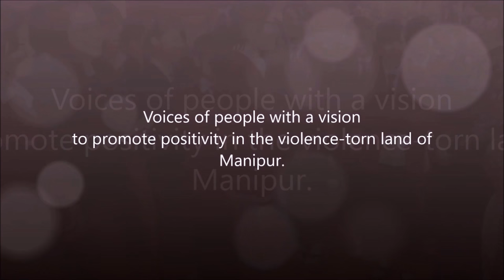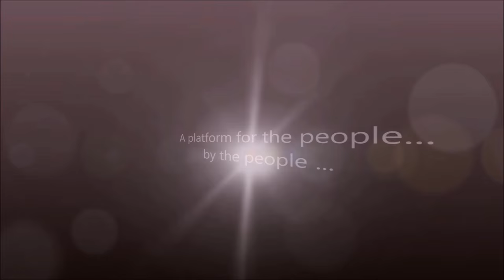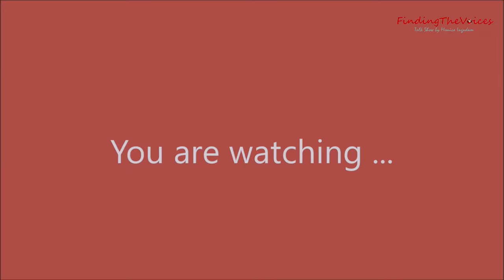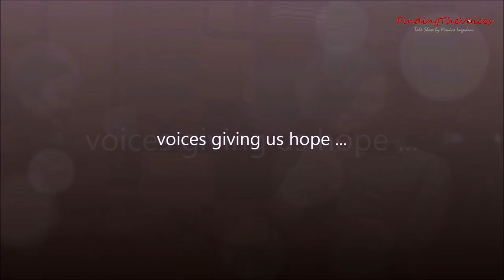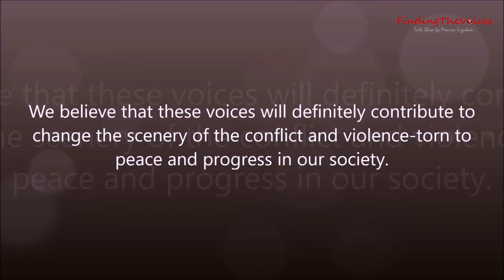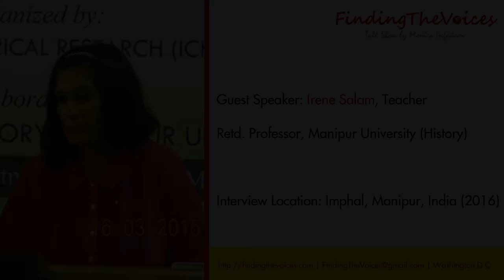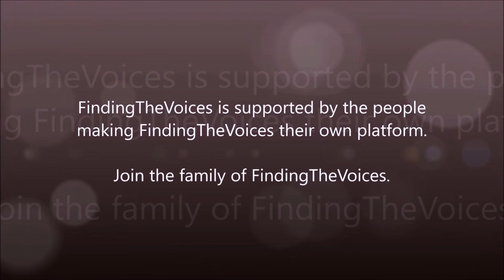S03E03 FindingTheVoices with Irene Salam, Retired Professor from Manipur University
Guest Speaker : Irene Salam
Language: Interview in English
Location: Imphal, Manipur, India

“When in Rome, do as the Romans do”. Born and brought up in Uttar Pradesh and of Goan ethnicity, Madam Irene Salam, retired Professor from Manipur University, shares her account of coming to Manipur for the very first time in the 70’s and getting adjusted to the conditions in the state. It was a moment of total transformation and rejuvenation as everything was a firsthand experience for her, including the food, culture and society of her newly embraced home. Madam Irene recollects her experience on how she got adjusted and settled to the conditions even though she had never seen or heard about Manipur. She also talks about how she patiently overcame the difficulties she faced in teaching the students at Manipur University in the early days because of the language barrier.

We also got to know her view on the impact of frequent bandhs, blockades and curfews on education and about students of the state getting involved in numerous protests. She also talks about how the teachers in the University manage the schedule and examinations despite the disturbances and unpredictable situations.

Madam Irene also shares about a workshop on Historical Research Methodology and starting a project, which was aimed at collecting various historical essays written by different faculty members including her and a number of research scholars.